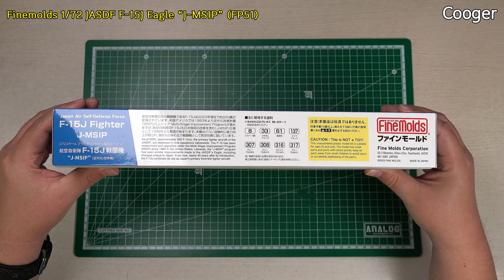2023년 신금형!!! JASDF F-15J 이글 J-MSIP 근대화 개수 버전 1/72 Finemolds 프리뷰 (파인몰드 전투기 프라모델 Preview 언박싱 FP51)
[4K UHD/한글 자막/영어 자막] 일본 Finemolds에서 2023년 10월에 발매한...1/72 스케일 JASDF F-15J Eagle J-MSIP (FP51) 전투기 프라모델 모형 키트의 프리뷰입니다. ^^

F-15J Eagle의 신금형(All New Tooling) 키트입니다.

A/C #1 F-15J  82-8899, 204th Tactical Fighter Squadron, JASDF, Naha Air Base, Okinawa, February 2022
A/C #2 F-15J  82-8899, 201st Tactical Fighter Squadron, JASDF, Chitose Air Base, Hokkaido, January  2019
A/C #3 F-15J  52-8951, 306th Tactical Fighter Squadron, JASDF, Komatsu Air Base, Ishikawa, September 2021

★ 타임 스탬프
00:00 제품 소개
00:08 박스 아트 & 키트 구성
00:35 런너 A – 동체 상부, 기수
04:00 런너 B – 에어인테이크 덕트
05:10 런너 C – 수평미익, 파일런
06:25 런너 M2 – P&W F100 엔진 노즐
06:53 런너 N – 연료 탱크
07:02 런너 D – 동체 하부
09:19 런너 E – 조종석 바스터브
10:11 런너 F2 – 기수 레이돔
10:28 런너 G2 – 신형 스피드 브레이크
10:41 런너 H2 – 수직미익
11:03 런너 K – 전방 계기판
11:42 런너 L – J/ALQ-8 ECM
11:52 투명런너 X - 캐노피
12:16 투명런너 Y – 윈쉴드, HUD
12:40 설명서
13:36 데칼

Callsign
Cooger